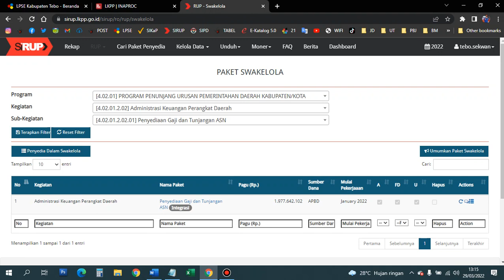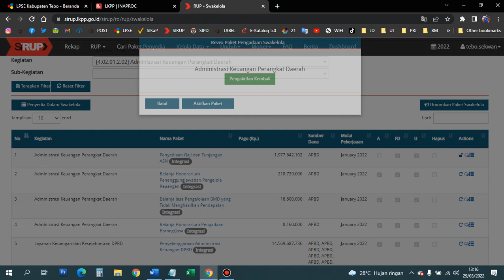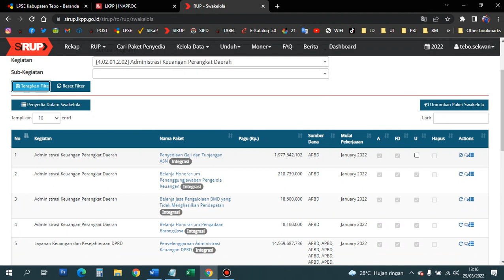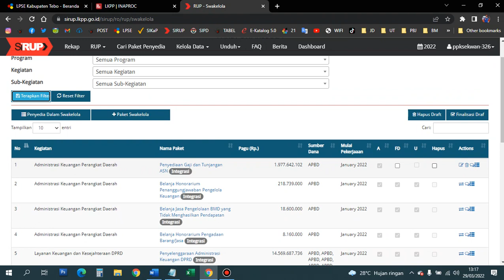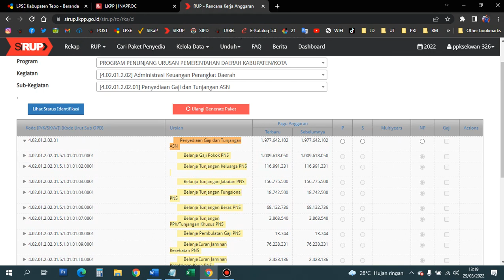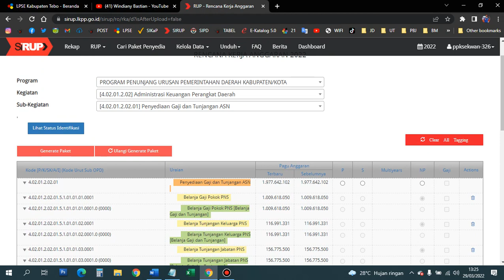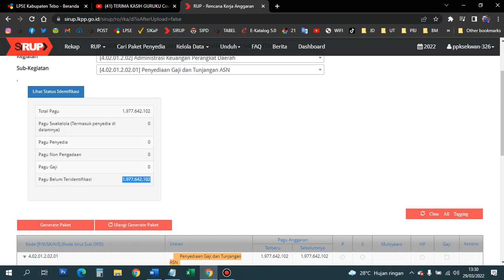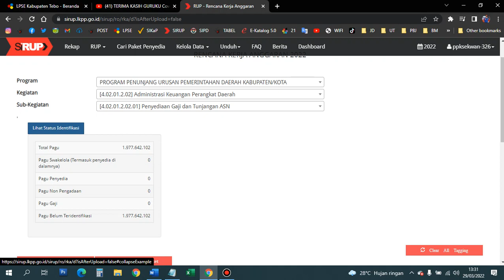Cara Hapus Paket yang salah input di aplikasi SiRUP